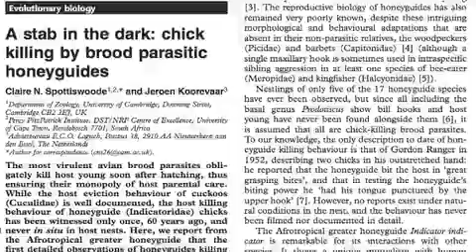A Stab in the Dark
The brood parasitic behaviour of the commoon cuckoo is well known. The African greater honeyguide chick exhibits rather more brutal adaptations to kill its host siblings and the first detailed observations of this behaviour have been documented in a Biology Letters paper by Claire Spottiswoode and Jeroen Koorevaar. In this podcast Charlotte Wray talks to Claire about the killing behaviour she has observed in the host nests.